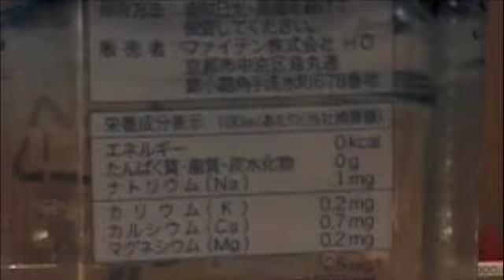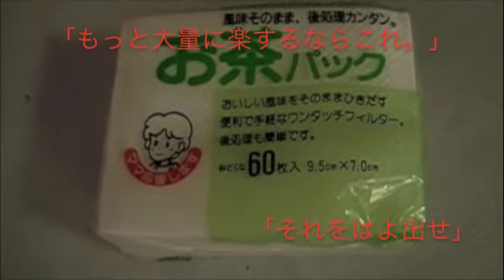夏のやばい習慣冷え症格寒気朝便秘若返りにはビタミンC改善方法動画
夏の冷え性格寒気朝便秘若返りにはビタミンC方法動画
寒気がする方
日本でブームマテ茶

※Macdonalds

むくみ冷え性格症状寒気朝便秘若返りにはビタミンC方法動画